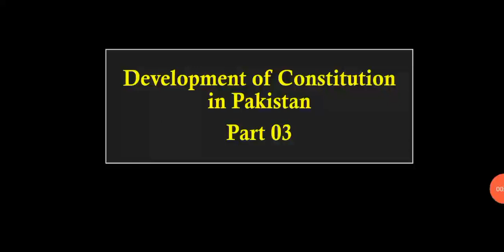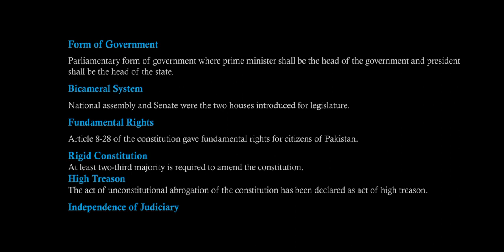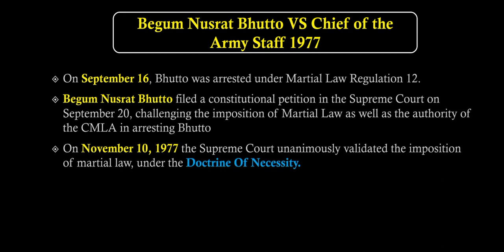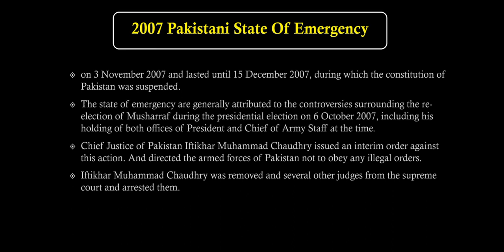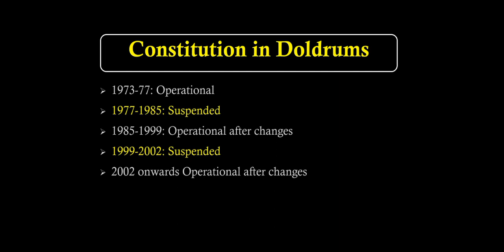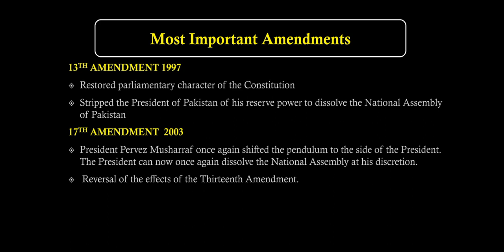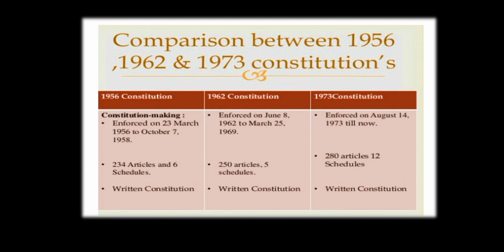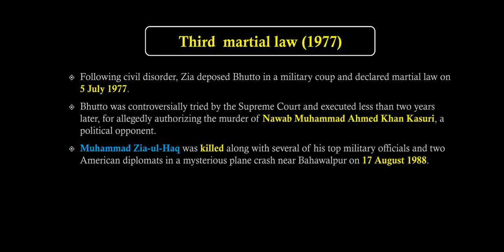Development of Constitution in Pakistan || Part 03 || Legal System || CSS/PMS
In this video we are going to discuss constitutional History of Pakistan from 1973 to onwards.